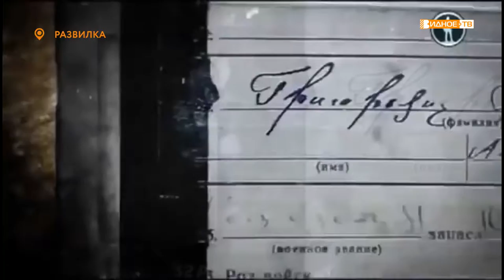"Невыдуманная история" - встреча трех поколений в Развилковской библиотеке